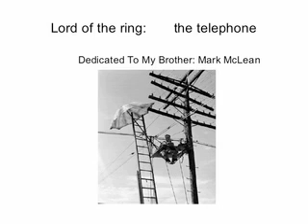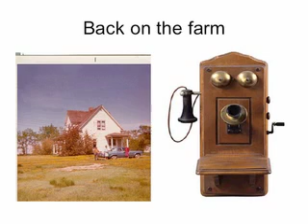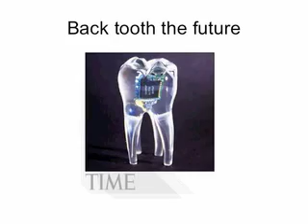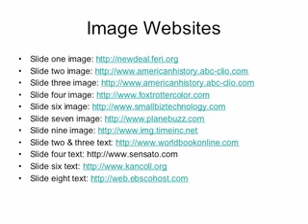Lord of the Ring: The Telephone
History of the Telephone by James McClean
Created at Lesley University